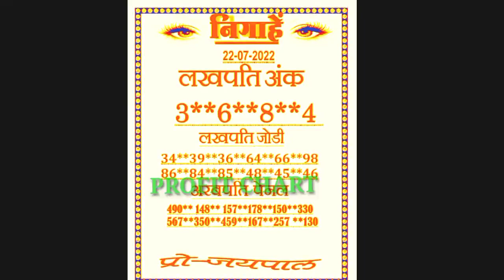22/07/2022 Ngaheh Special Kalyan To main bazar chat dhamaka free Chart